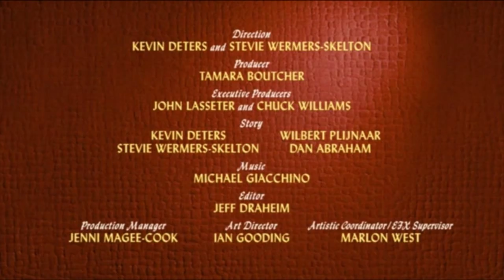HOW TO HOOK UP YOUR HOME THEATER (2007, 2019) CLOSING